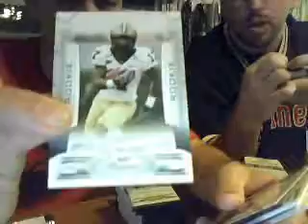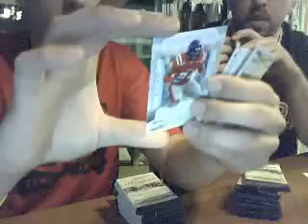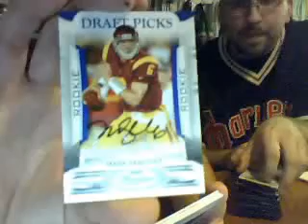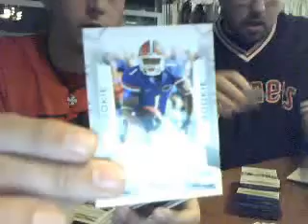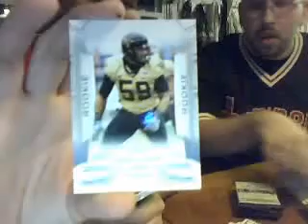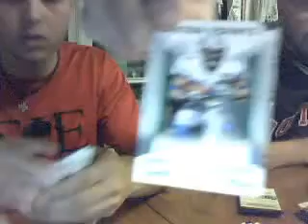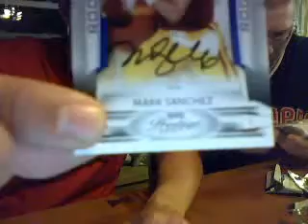Box 1 Prestige SANCHEZ AU